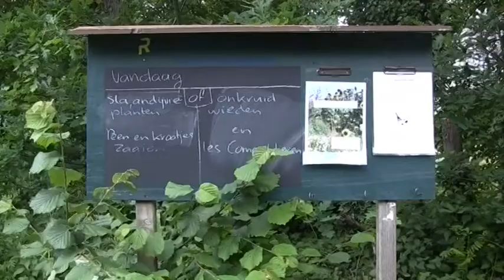popcorn op de schooltuin Essenburgsingel@Het Spoor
Op de schooltuin aan de Essenburgsingel in het Nieuwe Westen, zijn na schooltijd ook vaak leuke dingen te doen. Twee weken terug kon je er popcorn maken boven een kampvuur. Siwi tv vanuit het Spoor was er bij. Leuk om zelf ook een keer mee te maken